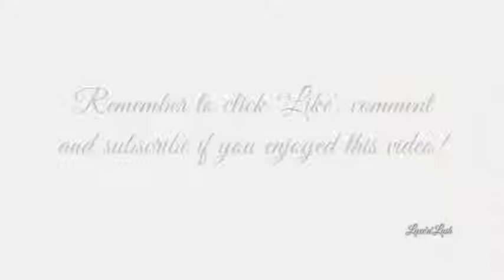DIY Mattifying Face Powder!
How to make your own oil absorbing face powder!